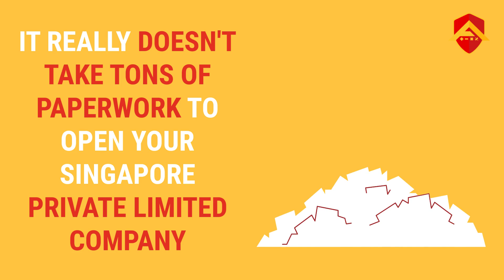Singapore Incorporation with Accounting Superhero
Incorporating a company doesn't have to be a painful exercise.

With Accounting Superhero, we'll make it simple. If you can shop online, we're pretty sure this will be easy-peasy.

At a super-low fee of only $185, or $500 including all ACRA disbursement charges, it won't hurt your wallet too.

Turn your business idea into reality today!